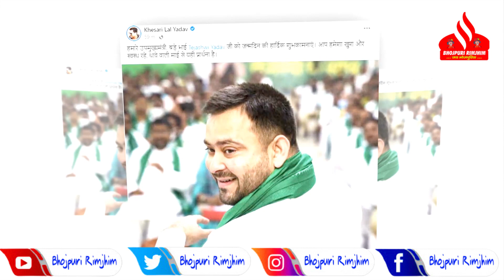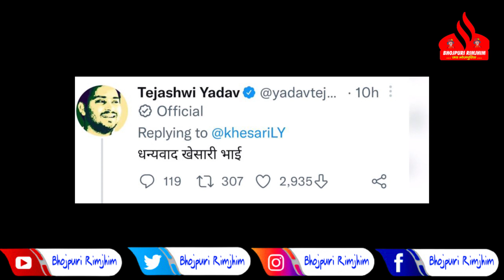जन्मदिन पर KHESARI ने TEJASWI YADAV को दिया बधाई तो तो तेजस्वी यादव ने ये क्या बोल दिया - जाने सबकुछ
जन्मदिन पर KHESARI LAL ने TEJASWI YADAV को दिया बधाई तो तो तेजस्वी यादव ने ये क्या बोल दिया - जाने सबकुछ